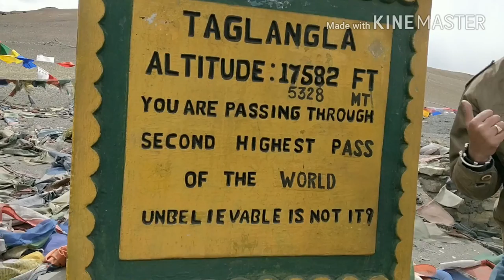Day 4 : Sarchu to Leh : June 2018 : DJI OSMO : Bike trip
There will be many changes in the landscape which we will see today. Kept our camera’s out for number of clicks.  After breakfast, the guide informed us about today’s plan and then started our ride. Stop for some pictures at Nakeela River, Lachung La, gata loops.
We plan to have lunch at Pang or its nearby area.
We will planed a halt at Rumtse for high tea and will reach Leh in the evening. As tomorrow will be a leisurely day so we can enjoy tonight. Our team did the arrangements to make us comfortable.
Overnight in the hotel/guest house.